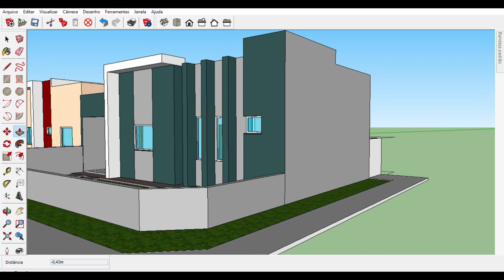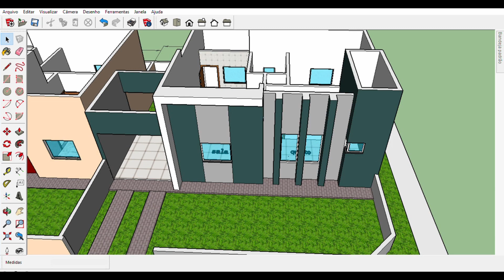A PLANTA DA PRÓXIMA CASA ESTÁ PRONTA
assistam o vídeo COMO PASSAR MASSA CORRIDA NA PAREDE DO JEITO MAIS FACIL

Ola pessoal eu sou o josiel ja trabalho na construção a mais de 10 anos e o vídeo de hoje e A PLANTA DA PRÓXIMA CASA ESTÁ PRONTA e obrigado por fazer parte do nosso canal

josiel construtor eu josiel trabalho na construção civil a mais 10 anos a qual tenho um grande prase e orgulho desta profissão .

uma profissão que requerem muita habilidade!